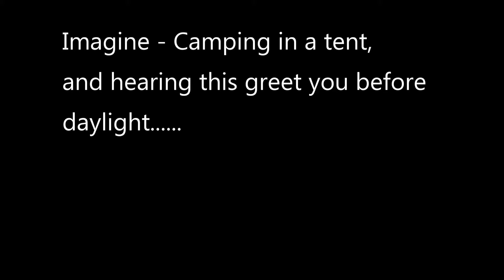Chickens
Prairie chickens on a lek.  Filmed at the Bluestem Prairie Preserve, Glyndon, Minnesota.